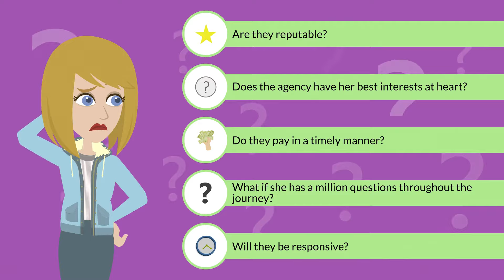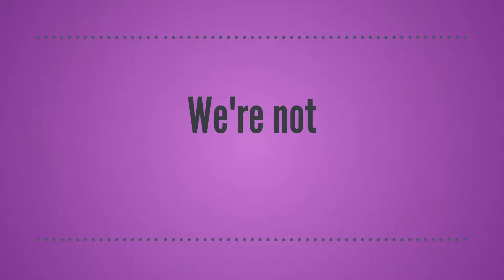Surrogacy is: How It Works ❤️❤️ ❤️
If you've ever considered surrogacy and attempted to do some research, you might have discovered that there is a not a lot of helpful information available! Short of applying at a random agency you find on Google, it can be difficult to answers to all of the important questions you have about the process before making the decision if surrogacy is even right for you, and if you're ready to take on such an awesome responsibility!

That's where we come in. We are a group of experienced Gestational Carriers and Surrogate Advocates who only want to help educate women about the process and help them proceed with the process and find the BEST agency FOR THEM. Every surrogate is unique, and everyone's expectations and values are different.

We strive to make sure that any woman who is interested in surrogacy begins the process armed with all of the education she needs to make informed decisions about her journey and we offer unlimited support and guidance to make sure she's safe, supported, and has a life-changing experience in the best possible way only if and when she's ready!

𝗗𝗢𝗡'𝗧 𝗙𝗢𝗥𝗚𝗘𝗧: If you or someone you know want to help a couple start a family, you can take our short quiz to see if you qualify

There are hundreds, maybe even thousands, of couples desperately wanting to start a family but unable to do so. Become a surrogate and grant a couple's lifelong dream.

We've listed down US States and categorized them according to how friendly they are when it comes to surrogacy. Find out if your state is surrogacy friendly